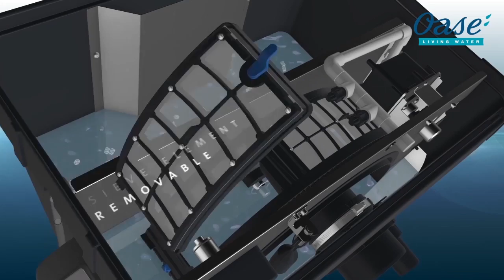Features of the Oase ProfiClear Premium Compact Filter Range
In this handy video, check out the features of the ProfiClear pond filters by Oase.